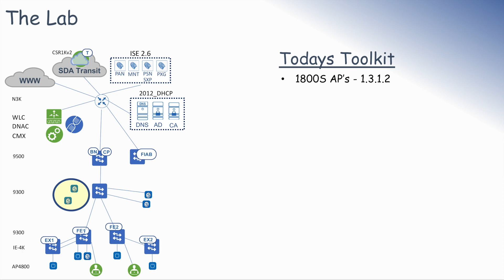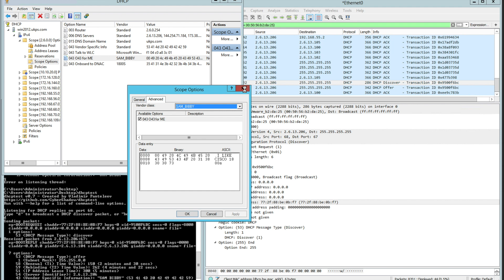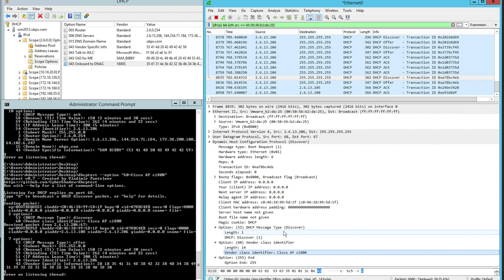Windows server option 60 used to provide option 43 for 1800 sensors and access points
Couldn't find any good resource out there on this, so this video covers how to use windows 2012 option 60 to hand out different option 43's depending on the calling stations VCI.

The syntax for setting Option 60 ids:
dhcptest --option "60=Cisco AP c1800"

The idea for using that tool I got from the only other material that I could find that talks about option 60 in the right context was here: